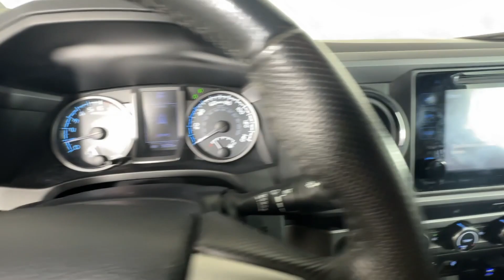2019 Toyota Tacoma Newnan, Peachtree City, Carrolton, Fayetteville, Union City SP4488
Super White Used 2019 Toyota Tacoma available in 2 Herring Road, Newnan, Georgia at Toyota of Newnan. Servicing the Newnan, Peachtree City, Carrolton, Fayetteville, Union City area.

TOYOTA CERTIFIED Vehicles come standard with a 7 YR/100K WARRANTY* *12 months/12000 mile bumper to bumper warranty*! Our certified vehicles pass an extensive evaluation--each vehicle needs to clear a stringent 160 point inspection by our professionally trained service technicians. Buying an used vehicle can sometimes be a scary process...let us make it easy. Knowing the vehicle you are purchasing is sound both mechanically and cosmetically will allow you to buy with confidence! Come visit us at Toyota of Newnan where we do business one way...the right way!!! We offer financing even with bad credit and can help you get into a new car. *See Tameron for copy of warranties.brbrSteering Wheel Controls Keyless Entry USB / AUX Ports Bluetooth 4WD 6 Speakers ABS brakes Air Conditioning Anti-whiplash front head restraints Dual front impact airbags Dual front side impact airbags Electronic Stability Control Engine Immobilizer Exterior Parking Camera Rear Fabric Seat Trim (FD) Front anti-roll bar Front Bucket Seats Front wheel independent suspension Illuminated entry Knee airbag Leather Shift Knob LED Daytime Running Lamps Navigation System Occupant sensing airbag Overhead airbag Power Sliding Rear Window w/Privacy Glass Radio: Entune Premium w/AM/FM/CD/Nav/App Suite Rear step bumper Remote keyless entry Split folding rear seat Steering wheel mounted audio controls Traction control Turn signal indicator mirrors Variable Intermittent Wipers Wheels: 17 x 7.5 Machined Alloy. Odometer is 4654 miles below market average! Toyota Tacoma 2019 TRD Sport V6 FOUR WHEEL DRIVE CERTIFIED Certified. 4WD 3.5L V6 PDI DOHC 24V LEV3-ULEV70 278hp 6-Speed Super White